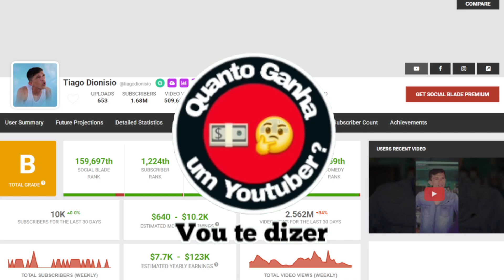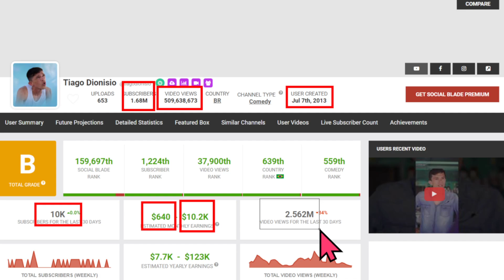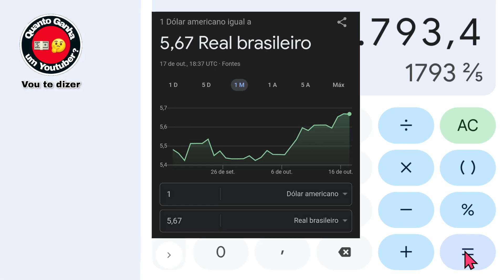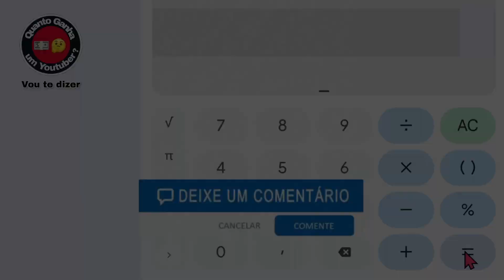Quanto ganha TIAGO DIONÍSIO?